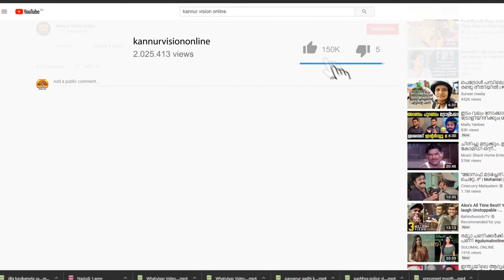തൃക്കരിപ്പൂരിൽ ക്ഷേത്ര ഓഫീസും ഭണ്ഡാരവും കുത്തിത്തുറന്ന് മോഷണം.